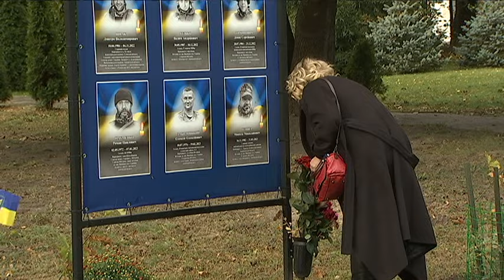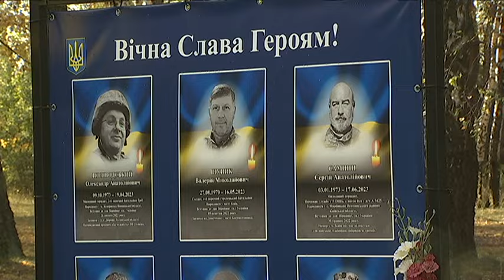📍На Київщині провели акцію "Посади дерево за кожного загиблого"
Висадити дерево у пам'ять про загиблого героя. Ініціатива, що вже другий рік поспіль втілюється на Київщині, на території Національного музею-заповідника української військової звитяги. Організатори кажуть: дерево навіть краще за металевий чи кам'яний пам'ятник, адже символізує життя. А отже, й пам'ять про героїв залишається живою. У нашому наступному матеріалі - про все докладно.